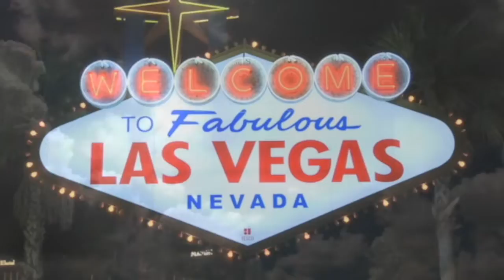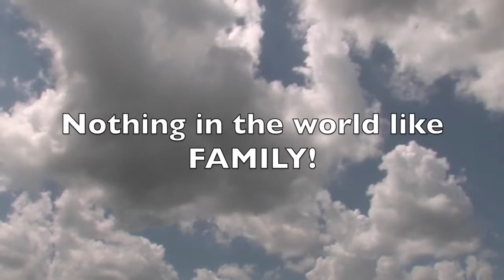The Gabriel Family